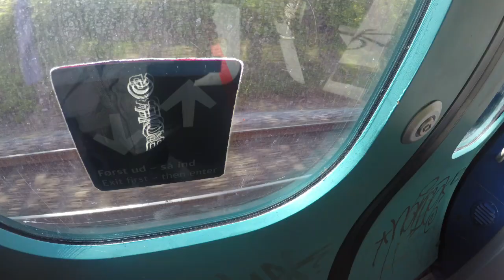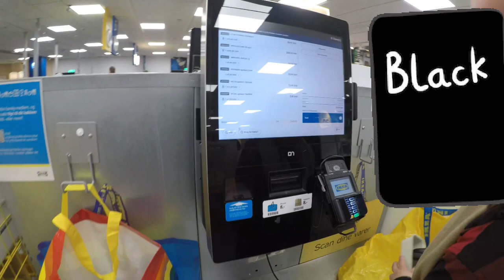Ikea Butikker Vlog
I dag er jeg Taget til Ikea På Gentofte.￼

Redigeret:
Prism Live Studio
Kinemaster
Vlogr

Vlogger:
Med Joby gorillapod Vlogging kit

KAPITLER:
00:00 Intro
00:26 Jeg er inde i Ikea
00:40 Jeg spiser Mad og Drikker Cola
01:15 Jeg kigger Rundt i Ikea
01:33 Kæmpe Lager her ude
02:03 Så Betaler vi vores ting fra ikea
02:24 Jeg er på vej Hjem
02:37 Like og Subscribe
03:11 Slut